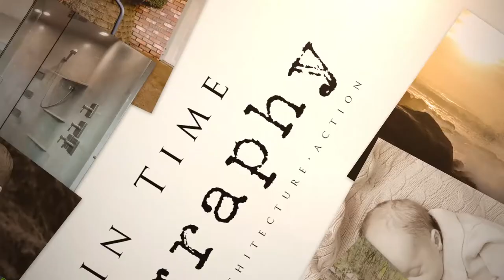190 Acres Berlin Rd Lebanon Oregon